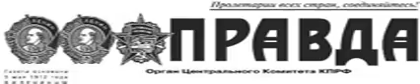PR150130 015 Под пустые разговоры к пустым кастрюлям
Под пустые разговоры к пустым кастрюлям Под пустые разговоры к пустым кастрюлям Подробности Автор: Пётр ВОРОБЬЁВ. Депутат Моргаушского районного собрания. Чувашская Республика. Просмотров: 31 Русская деревня на грани вымирания. Но, похоже, нынешнюю власть, разглагольствующую об импортозамещении сельхозпродукции, на деле это мало трогает. В СЕЛЬСКОМ ХОЗЯЙСТВЕ мне пришлось проработать основную часть трудовой жизни, в том числе главным агрономом Моргаушского района Чувашии. Поэтому и не составляет труда сопоставить былое с настоящим. Очень обидно, что наши правители, похоже, и не представляют глубины трагедии, которая постигла наше сельское хозяйство. Смешно слышать заявление В. Путина о том, что в советское время население якобы кормилось мясом отбракованных коров. В одном только нашем районе были десятки тысяч голов скота в колхозах и совхозах да плюс ещё большое поголовье в частном секторе. Теперь даже я сам с трудом в это верю, глядя на сегодняшнее состояние АПК. Если взять свиноводство, то поголовье уменьшилось более чем в 5 раз. Идёт сокращение скота и в частном секторе, особенно дойных коров. Зато власти безудержно хвалятся: мол, в магазинах теперь широкий ассортимент колбасных изделий, умалчивая, что большую их часть из-за ничтожной доли натурального мяса не едят даже кошки. По всему району можно видеть развалины бывших ферм. В деревнях дома скупаются горожанами и превращаются в летние дачи. Для новых хозяев деревня место не постоянного проживания и работы, а только отдыха. А сколько ещё деревень и сёл, где проживают лишь одинокие бабули и дедули? Иногда диву даёшься, слушая заявления наших руководителей. Глава правительства страны Д. Медведев недавно официально заявил, что ему не стыдно за наше сельское хозяйство. Или он, как тот городской мальчик, который считает, что хлеб растёт сам по себе на деревьях в виде готовых буханок? А знает ли он, что такое научно обоснованная система ведения сельского хозяйства? Многолетний труд наших всемирно признанных учёных-аграрников сегодня забыт. В советское время земля и её плодородие всегда находились в центре внимания властей. Только органических удобрений в виде навоза и компостов ежегодно вносилось 7 8 тонн из расчёта на гектар, а всего по Моргаушскому району сотни тысяч тонн. Сегодня этого сделать нельзя даже при желании, так как просто нет необходимого поголовья скота. И такое происходит уже в течение ряда лет. Известкование и внесение минеральных удобрений также в прошлом. Севообороты не соблюдаются, особенно фермерами, которые из года в год зерновые, в основном ячмень и пшеницу, возделывают как монокультуры. А надолго ли хватит плодородия почв в результате такого варварского выноса